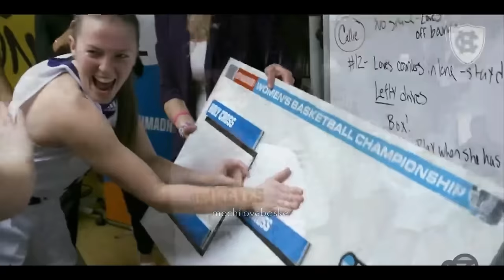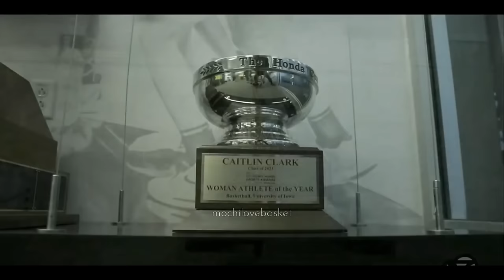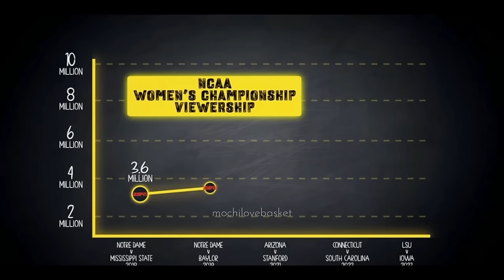Full Game : Iowa vs Holy Cross - March 23, 2024 | NCAA Women's Championship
Love to watch women’s basketball? I show of full replay every match. Leave a message so we can discuss, share videos that you like so that more people know about this channel and support me with donations and join membership the link please scroll down.

📌 If you like the WNBA i have a channel that uploads WNBA matches and NCAA Women's Basketball Division 1 channel and i also created a Facebook page to upload videos that are blocked on YouTube

CREDIT :
LOGO on Thumbnail : SportsLogos.Net
📷: Getty Images